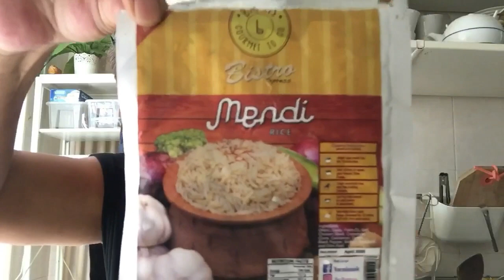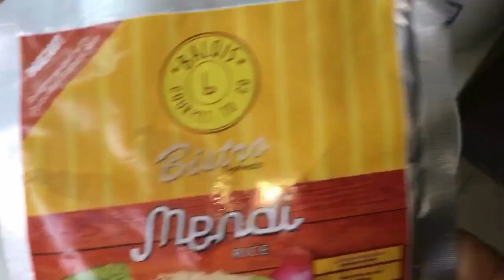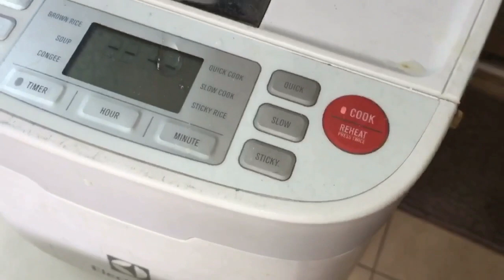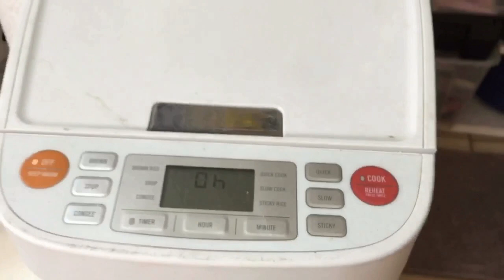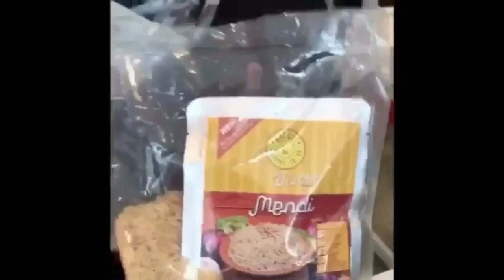mamm promo - Mendi Rice (Chicken) Mystyle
Mendi Rice by Balqis gourmet to go is so good and yummy, now available for orders, you can email me or send me your contact numbers for postage without going anywhere.

Nasi Mendi oleh Balqis gourmet to go sungguh sedap saya shiur kan anda 100%, anda boleh tempah order dari saya, email saya atau kasi saya contact number anda untok hantaran postage tanpa kemana mana.

Now only postage in SG (sekarang postage di SG).

Malaysia akan datang ...